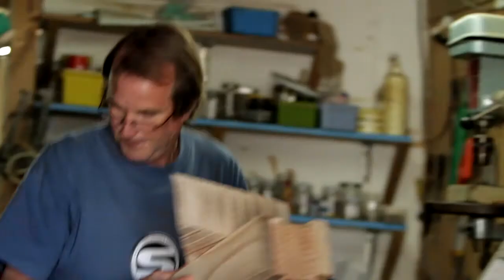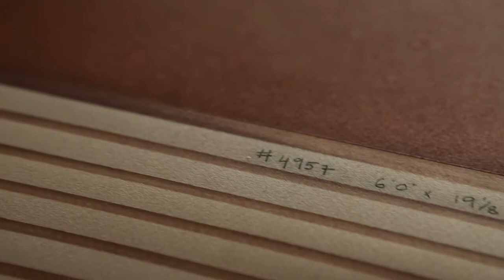Hot Curl video by Digital Flow - Roger Hall (Surfline Custom Surfboards)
Hot Curl (Finless Surfboards) by Roger Hall